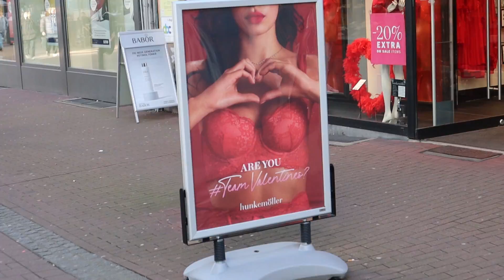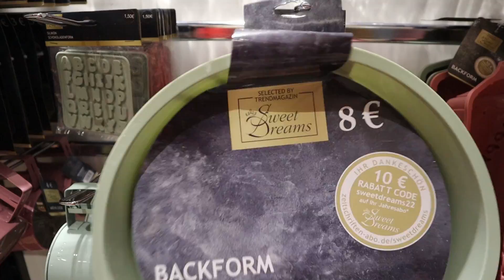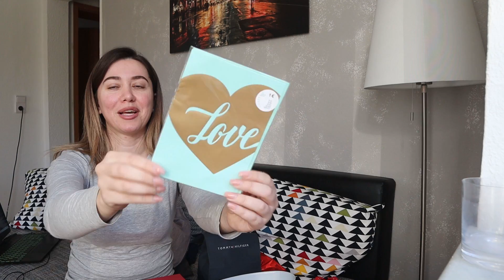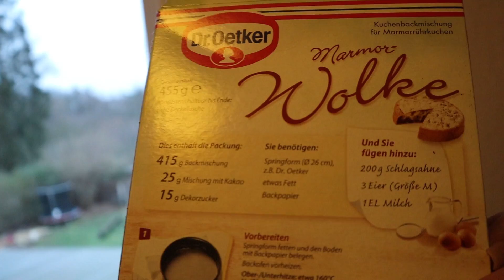Nje leter emocionale😢 | Surprizat tona per Valentine's Day || Unboxing Iphone 14 ProMax| Adisa Gjo